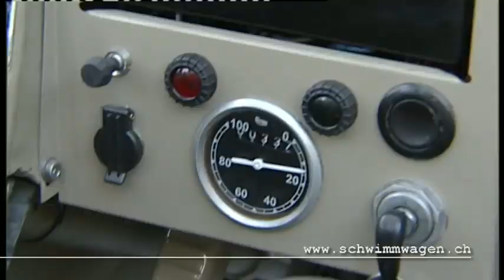Schwimmwagen in the mud - part 1 (better quality 16:9)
A VW Typ 166 Schwimmwagen having fun in a muddy military testing ground. Watch the 65 years old car and how powerful it still is! German technique at its best.